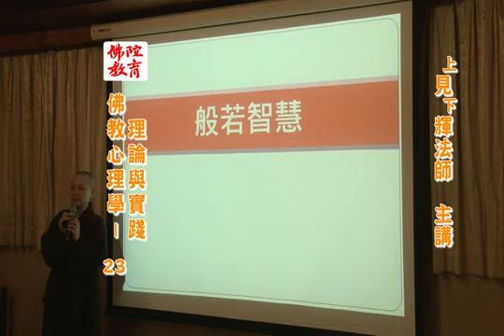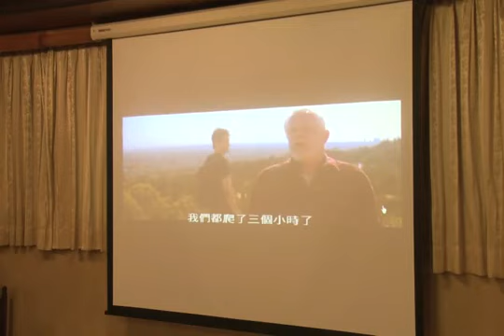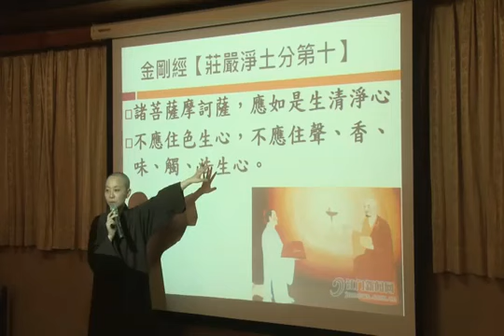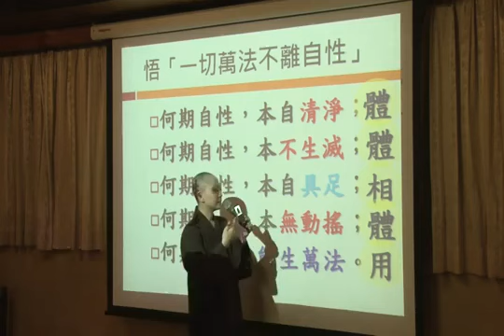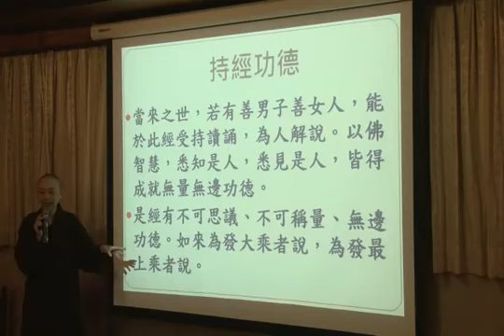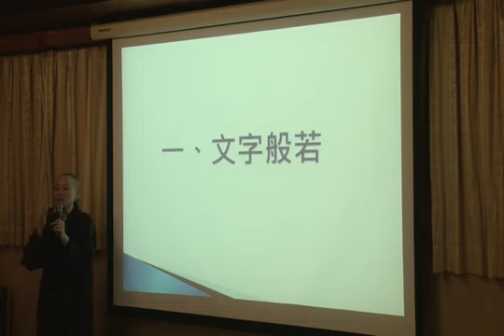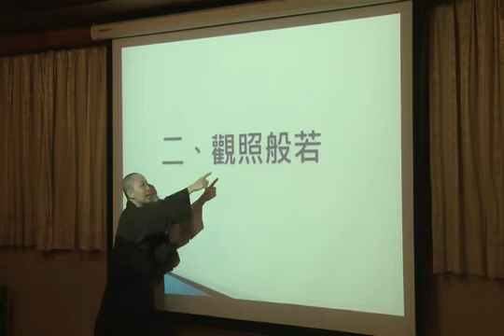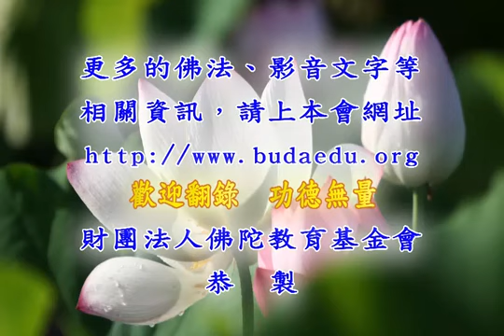佛教心理學 理論與實踐 23 見輝法師